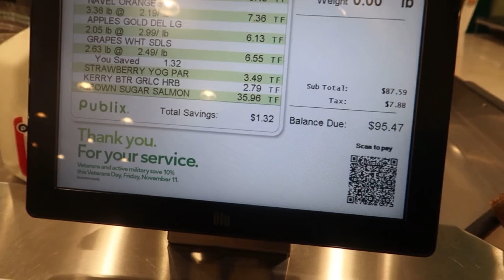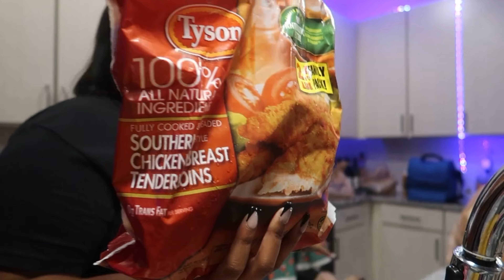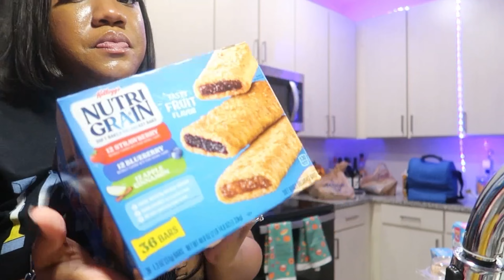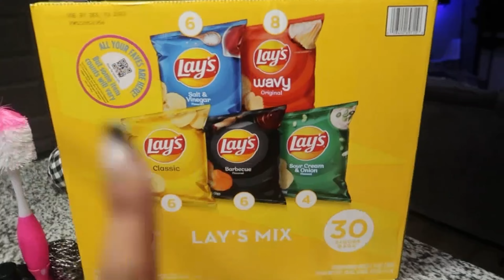VLOGMAS: CONTENT CREATING, GROCERY HAUL & VIRAL TIK TOK CINNAMON BUNS .... productive day